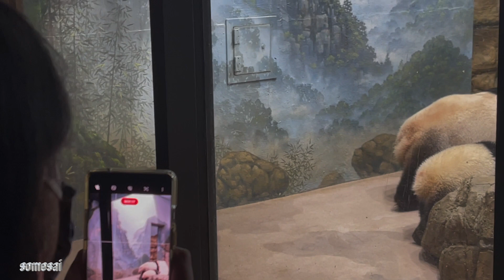🐼 Giantpanda Xiao Qi Ji and new toy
GiantPandas currently at National Zoo
Tian Tian - Papa Bear born on August 27, 1997
Mei Xiang - Mama Bear born on July 22, 1998
Xiao Qi Ji - Baby Bear born on August 21, 2020